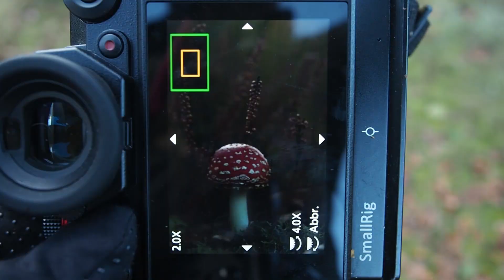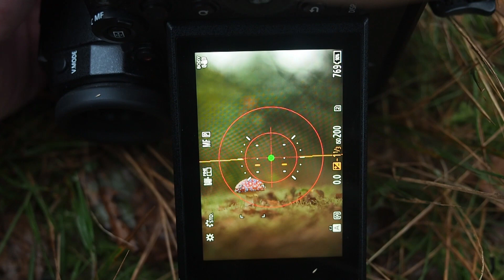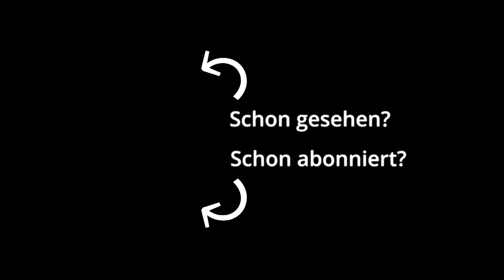Naturfotografie: Endlich FLIEGENPILZE fotografieren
Es gibt sie noch! Fliegenpilze! Ich muss gestehen, ich hatte echt schon angefangen zu zweifeln, dass das dieses Jahr noch was wird mit diesen hübschen Pilzen und mir. Zum Glück habe ich mich geirrt.

Und so konnte ich die letzten Tage dann doch einige Fotos von Fliegenpilzen machen. Bei Sonnenaufgang, bei knalligem Sonnenschein im Gegenlicht und bei bedecktem Himmel.

PS.: Interesse am Kalender für das Jahr 2022? Die Vorbestellung läuft! Dort gibt es alle weiteren Informationen dazu:

Dir gefällt was du siehst? Ich trinke zwar keinen Kaffee, aber...